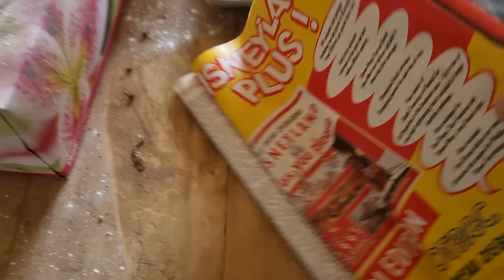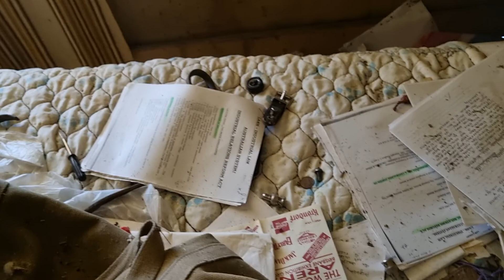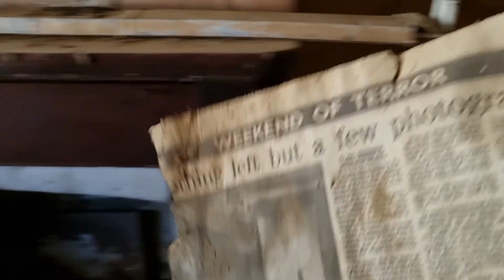Walk through abandoned building near Muronbung NSW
While looking for a abandoned cooper mine I found this abandoned building. I have walked through a lot over the years, but this one simply gave me the "creeps" Wish I had spent me time looking around but it was just to uncomfortable, and I needed to get out. Found the cooper mine, all that is left is the chimney stack.